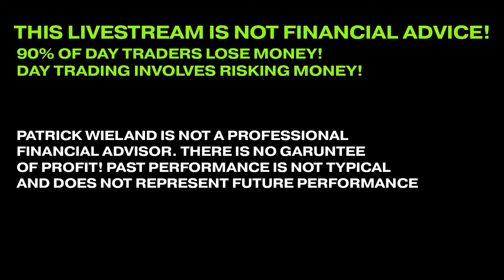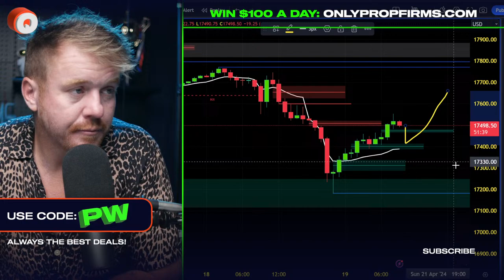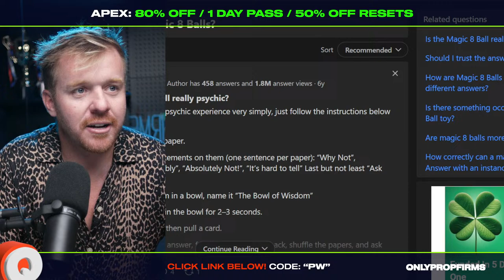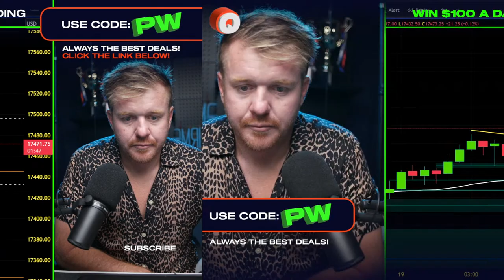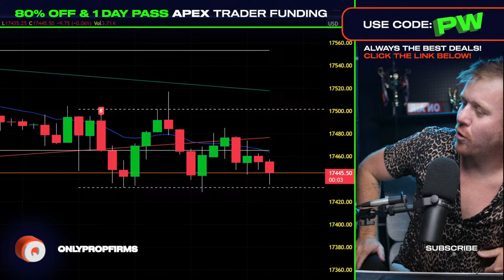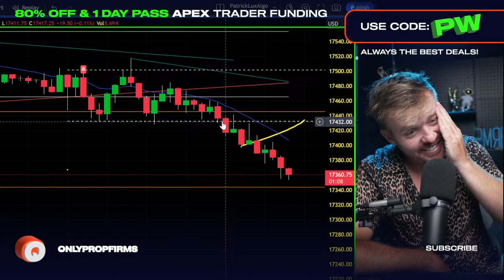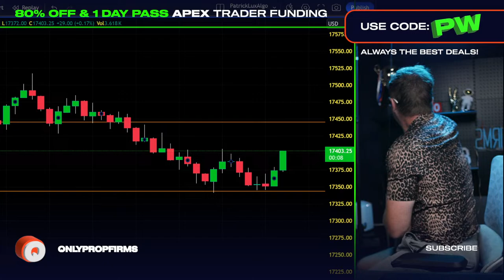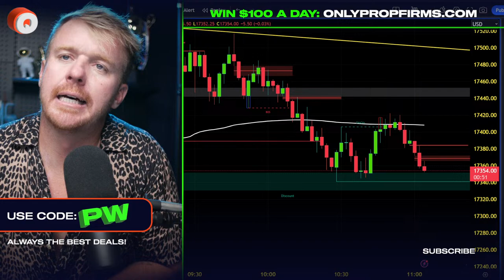DAY TRADING LIVE! FRESH CASH FRIDAY!!!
🚀Learn about all the latest deals and info on Top Futures Prop Firms in the space